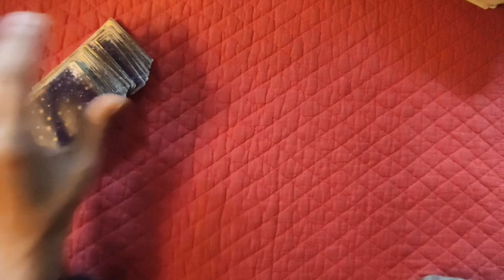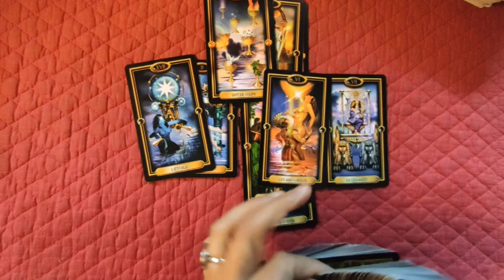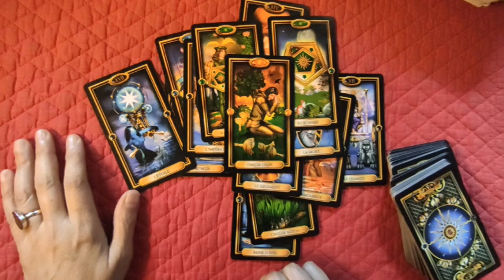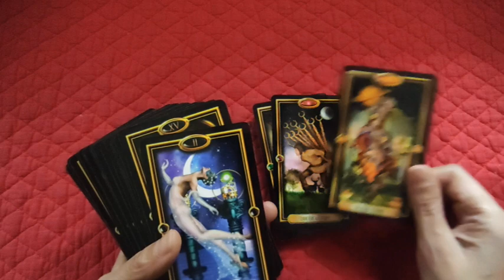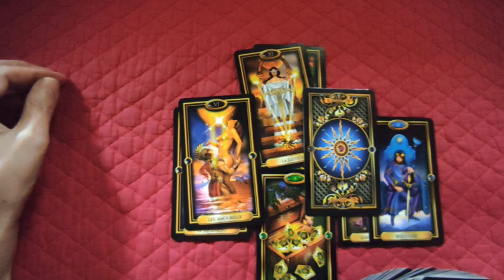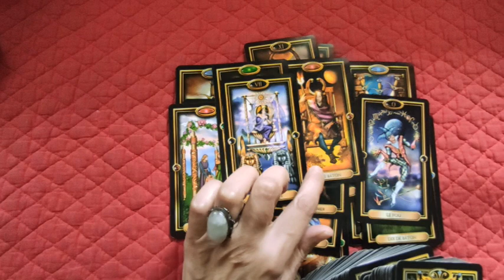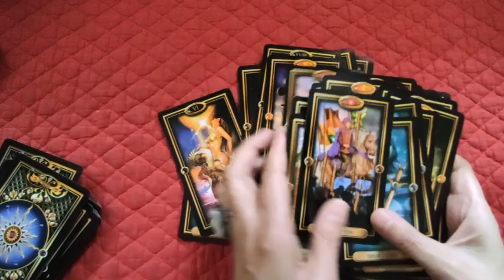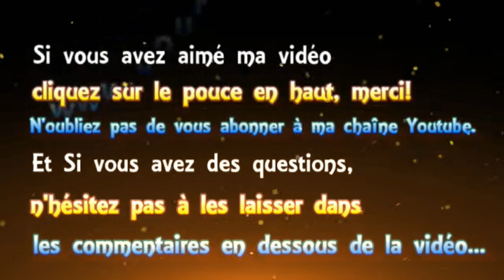⚡tirage éclair # 29⚡Le projet sur les retraites_ qui a saboté le Nordstream? et Louis III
► Apprendre la cartomancie, c´est facile!
► Playlist  ♋ Astrologie védique et uranienne

@Madi Jasper